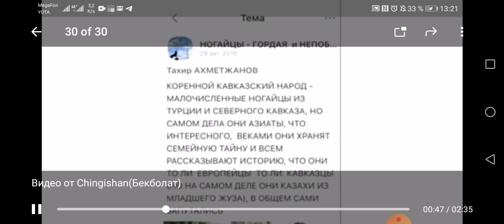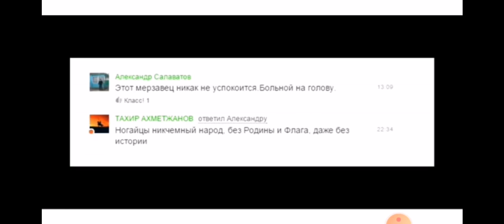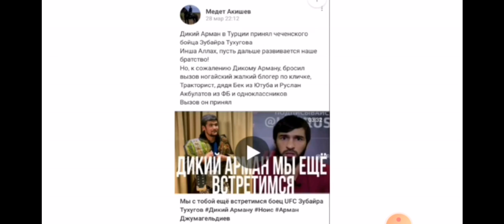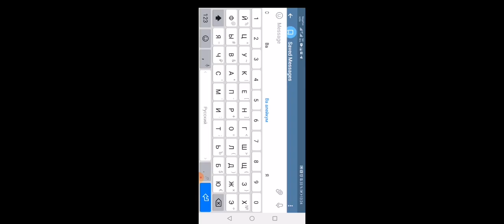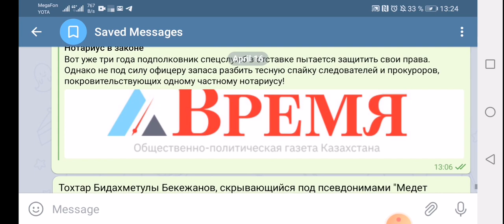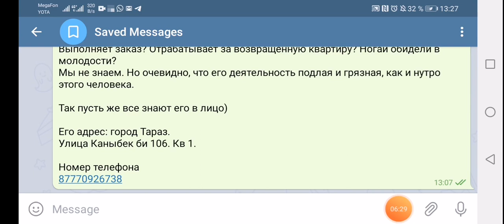ФСБ VS КНБ. Тохтар Бекежанов сотрудник КНБ Казахстана против Ногаев!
Тохтар Бидахметулы Бекежанов, скрывающийся под псевдонимами "Медет Акишев", "Руслан Шынтас", "Тахир Ахметжанов", "Акерке Сапиева" итд.

Бекежанов Тохтар Бидахметулы, сотрудник Жамбыльского ДКНБ, проживающий в трехкомнатной квартире, в двух шагах от акимата города Тараз, что на юге Казахстана.
Вот уже много лет,этот нехороший человек, сеет рознь между братскими народами, между ногайцами и казахами!

И пора бы ему прекратить свою деятельность, но нет, он неустанно строчит свою желчь, вот уже на протяжении десятков лет!
Выполняет заказ? Отрабатывает за возвращенную квартиру? Ногаи обидели в молодости?
Мы не знаем. Но очевидно, что его деятельность подлая и грязная, как и нутро этого человека.

Так пусть же все знают его в лицо!!!
Его адрес: город Тараз. Улица Каныбек би, дом 106, квартира 1.

ссылка на страницу в одноклассниках на Медетку Акишева.
ссылка на его страницу в ВК
Ссылка на статью, где доказывается, что он КНБэшник